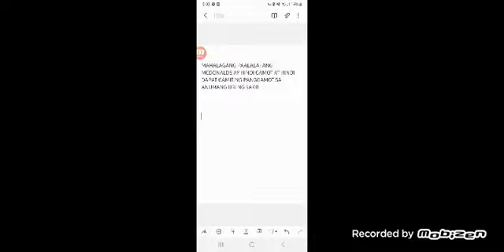What IF: McDonald's TVC 2023 30s with Mahalagang Paalala